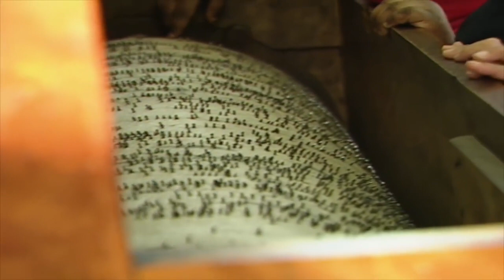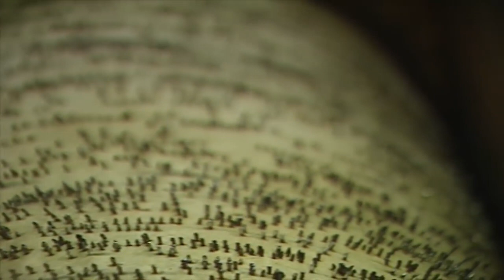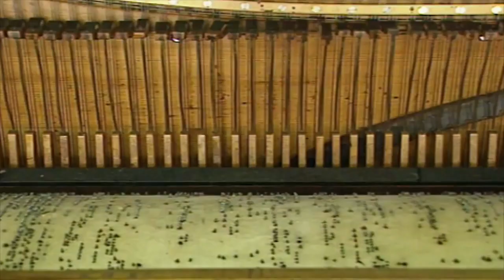Teletubbies | Barrel Organ | 328 | Cartoons for Children